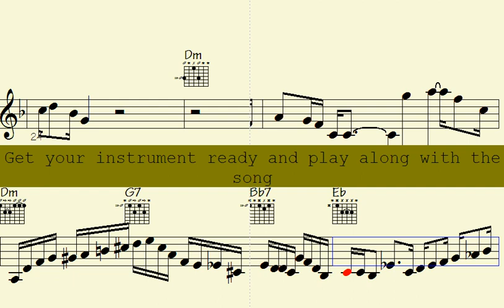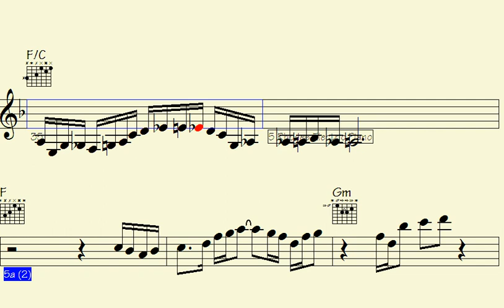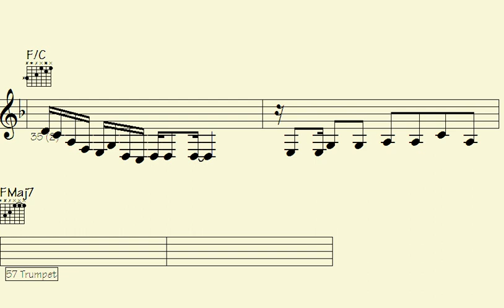*Imagine: Groovy Funk Trumpet, Sax, and ePiano Riffs. - Never Flowing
Experience the infectious rhythms and soulful melodies of groovy funk as they come to life through the vibrant sounds of trumpet, saxophone, and electric piano riffs. Get ready to be transported to a world of musical fusion where classic funk vibes meet contemporary energy. Let the dynamic interplay between instruments create a captivating sonic tapestry that will have you grooving from start to finish. Whether you're a music enthusiast or simply looking for a toe-tapping good time, this performance promises a blend of nostalgia and modernity. Join us as we explore the realms of rhythm and harmony in a way that only these iconic instruments can deliver.